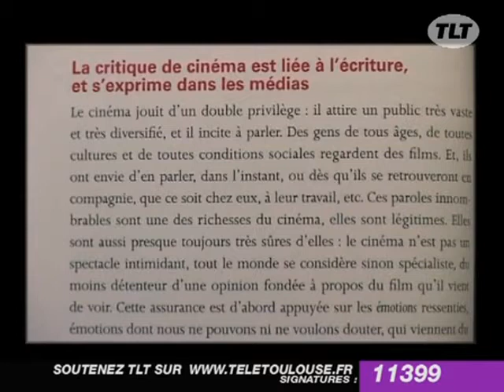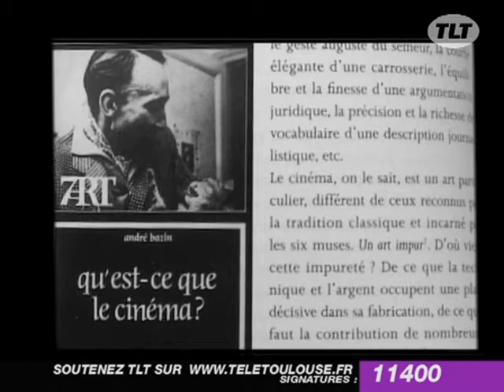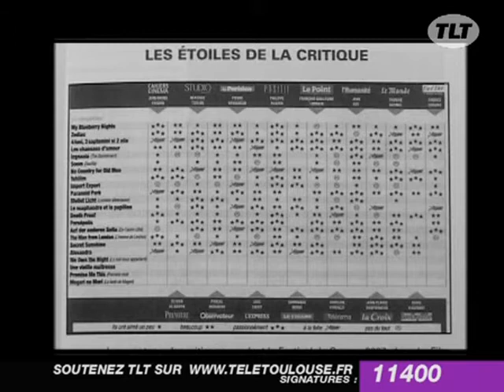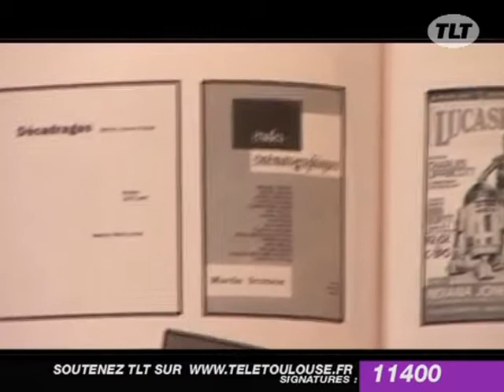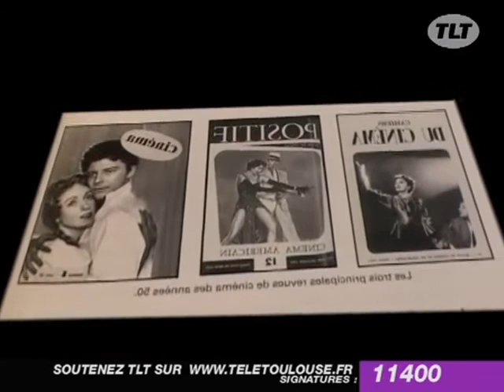Cinéma : "La critique de cinéma" de Jean-Michel Frodon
Cinéma : "La critique de cinéma" de Jean-Michel Frodon - Toulouse - Rencontre avec Jean-Michel Frodon qui a écrit un livre édité aux cahiers du cinéma intitulé "La critique de cinéma".